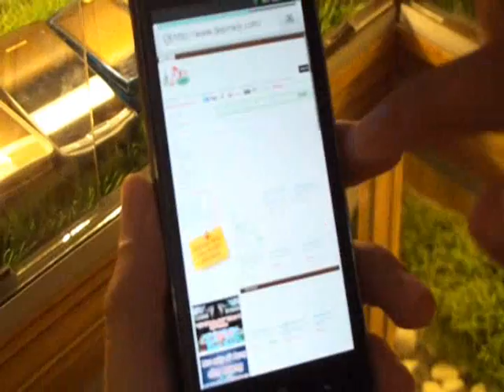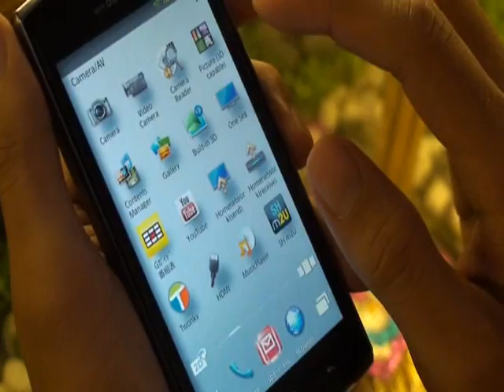Aquos Phone SH 12C